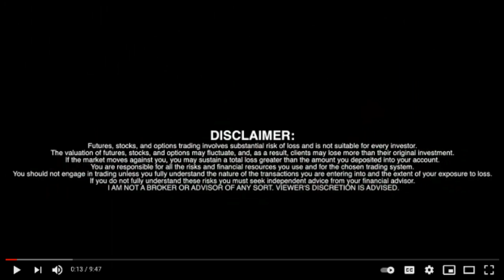PetVivo Holdings, Inc. (NASDAQ: PETV) - CEO John Lai Interview - RICH TV LIVE Podcast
PetVivo is a biomedical device company currently focused on the manufacturing, commercialization and licensing of innovative medical devices and therapeutics for companion animals.

PetVivo Holdings, Inc. (NASDAQ: PETV & PETVW) ("PetVivo"), an emerging biomedical device company focused on the commercialization of innovative medical devices and other therapeutics for companion animals, is pleased to announce today that it will be presenting at the 15th annual Main Event on Wednesday, October 26th at 08:00 AM to 8:25 AM PT at the Luxe Sunset Boulevard Hotel. John Lai, Chief Executive Officer, of PetVivo, will be giving the presentation.

"15 years ago, we set out to create an event that could benefit our entire industry. It wasn't fast or easy, but we were honorable in our dealings, and worked our tails off to ensure a wonderful time for everyone involved. Today, our community could not be larger, stronger, and more united, as we go through these difficult and turbulent times together. The Main Event is about learning, connecting, and enjoying each other, and it is a hell of a lot more fun than sitting next to your computer." stated Chris Lahiji, Founder of LD Micro.

“We are looking forward to networking with leaders in the industry and develop relationships that will help build awareness of our company as well as introduce to the public the benefits of our initial veterinary medical device for the management of osteoarthritis, SPRYNG,” said John Lai, Chief Executive Officer of PetVivo Holdings, Inc.

Event: LD Micro Main Event XV

Conference Dates: October 25-27, 2022

Presentation Date: ______October 26th, 2022__________

Presentation Time: _____8AM- 8:25 AM PT___________